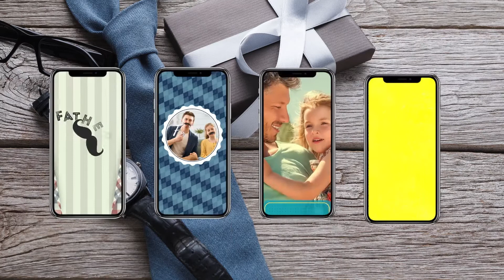Father's Day Package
Father’s Day Package is an amazing collection of projects for a special event – father’s day. This collection has 12 unique file projects that can be easily customized to any other project – such as family event, anniversary, kids videos, slideshows and much more. Also you will find adapted projects under vertical resolution (1080×1920). Preview photos not included. No plugins required.
Project main features:

    12 file-projects!
    Vertical version included!